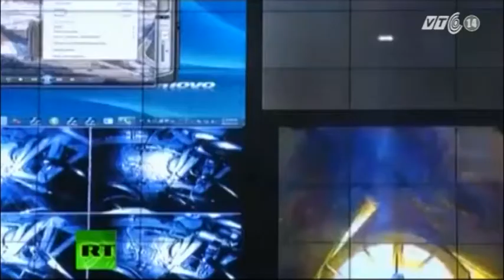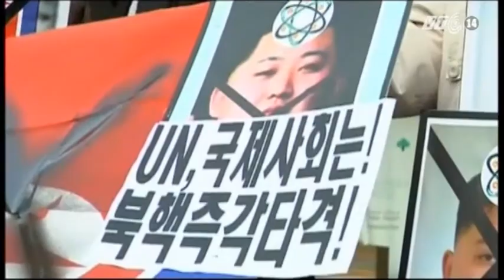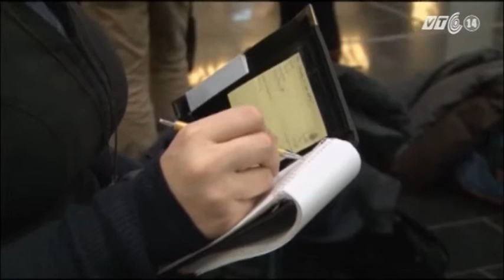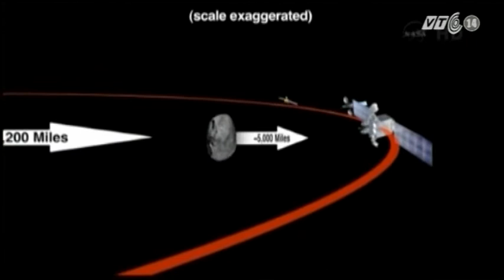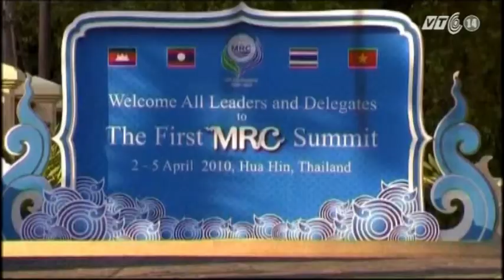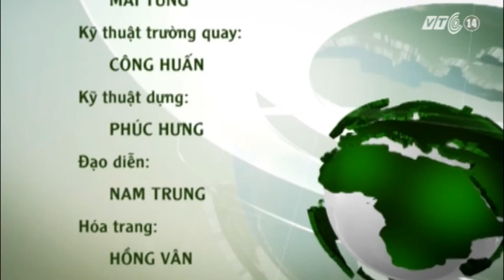VTC14_Năm Quốc tế hợp tác về nguồn nước 2013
Tài nguyên nước vốn được coi là một trong những yếu tố tự nhiên có tính chất quyết định đến sự tồn tại và phát triển của loài người. Tuy nhiên nguồn tài nguyên này trên thế giới đang ngày càng trở nên khan hiếm hơn do nhiều yếu tố tác động, trong đó 2 yếu tố ảnh hưởng lớn đến nguồn tài nguyên này đó là quá trình biến đổi khí hậu vào những tác động của con người.

Chương trình Thế giới 7 ngày cùng với tiến sĩ Đào Trọng Tứ - chuyên gia nghiên cứu về tài nguyên nước và biến đổi khí hậu sẽ cùng đối thoại về chủ đề:"Năm Quốc tế hợp tác về  nguồn nước 2013". Chương trình sẽ nhìn nhận lại thực trạng nguồn tài nguyên nước trên thế giới và các phương pháp bảo tồn nguồn tài nguyên này.